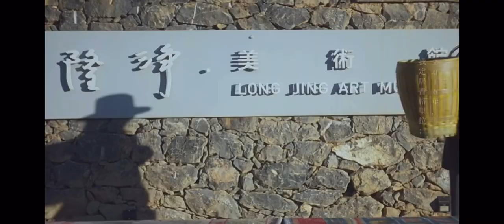Heart Power 心力——王子璇 画展Wangzixuan Art exhibition